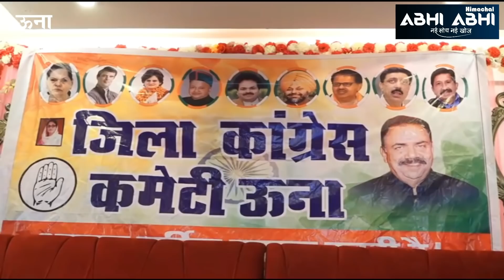खतरे में सीएम जयराम की कुर्सी !!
Una : Congress state president Kuldeep Singh Rathore arrived at a private hotel in district Una to meet Congress workers during his one-day visit. State in-charge of Congress organizational elections, Deepa Das Munshi and Leader of Opposition Mukesh Agnihotri were also present on this occasion. During this, Rathore gave a strong response to the continuous attacks on the state Congress leadership and Leader of Opposition by CM Jai Ram Thakur.
1 himachal news
2 - hp news
3 - himachal abhi abhi
4 - himachal abhi abhi news
5 - Himachal News
6 - hp police recruitment
7 - himachal ki news
8 - himachal samachar
9 - hp police bharti
10- current News
11- Himachal pradesh news
12- hp news, hp latest news
13 -Kangra news, Hamirpur news
14- Shimla news, Solan news
15 -mandi news, kullunews
16 -Chamba news, Kinnaur news
17 -Una news, Sirmour news
18 -हिमाचल अभी अभी
19 -Himachal
20- himachal guidelines
21- Himachal school college news
22- hpu news, hpu latest updates
23- hpu ug exam
24- hpu bed entrance exam preparation
25- Himachal hp news hindi Himachal
himachal news
himachal